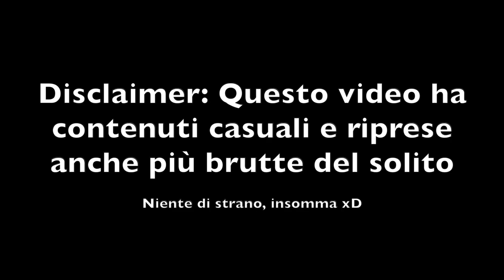MEDIEVAL TIMES 2020 - Abbiamo mangiato un pollo intero con le mani!!! || Illogical Garden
Il team è partito insieme alle madri alla volta del ristorante MEDIEVAL TIMES, situato proprio all'ingresso del parco divertimenti di MOVIELAND ma accessibile anche singolarmente!
E' un luogo dove il tempo si ferma e si riavvolge fino all'epoca di dame e cavalieri: una macchina del tempo reale, dove l'atmosfera unica toglie spazio ai brutti pensieri della vita reale!

Condividi il video con gli hashtag followthegarden e serioeprofessionale
Facciamoli nostri!